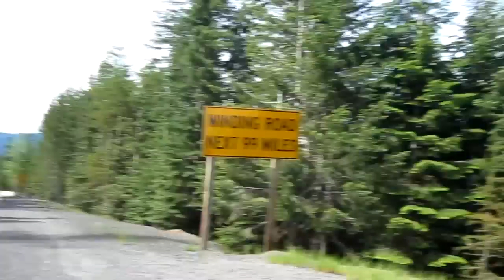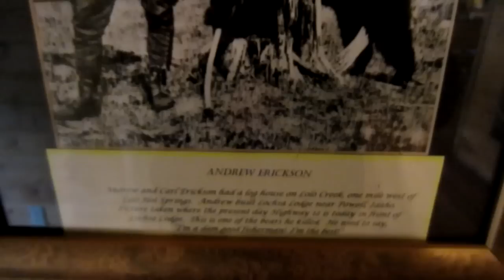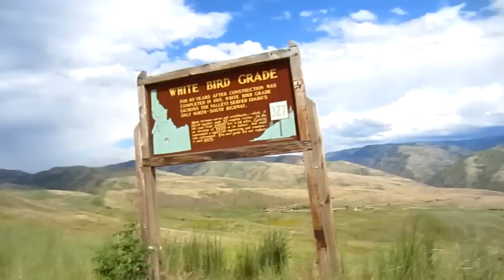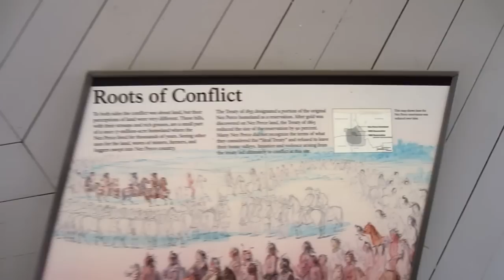2011 66 Jul Childline Rocks Ride 08 Missoula Montana to McCall Idaho via Lolo Pass HD.MP4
The overnight rain abated and we headed for Idaho over the Lolo pass to McCall Idaho. a small "detour" for me after going north instead of south. Bought a paper map - now there's a notion!